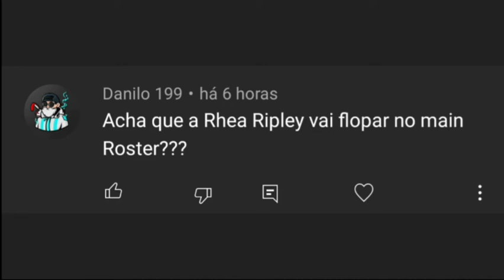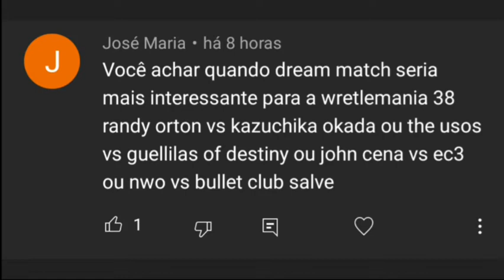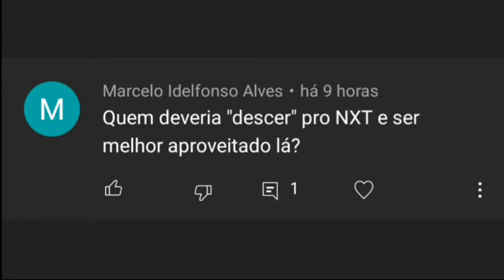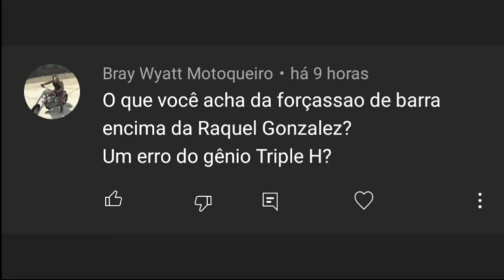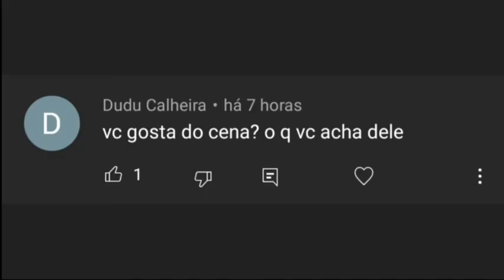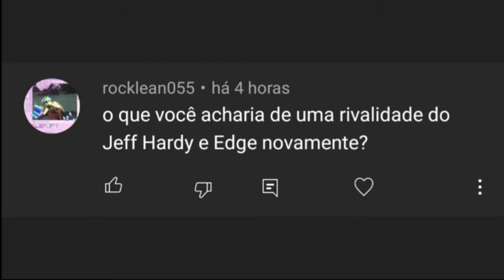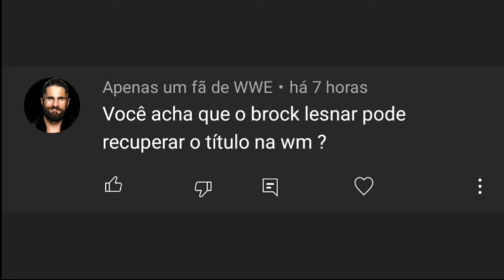BROCK LESNAR CAMPEÃO E CESARO NO NXT??? - JOSIMO RESPONDE 13